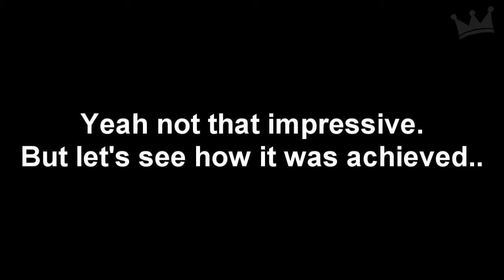kontrolör çevirme.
Trick-shotting devrim olmuştur. OYUNCU: Otomatik Chase ONLARIN KANAL: Bir Reddit sonrası bu konuda var! Like it: D